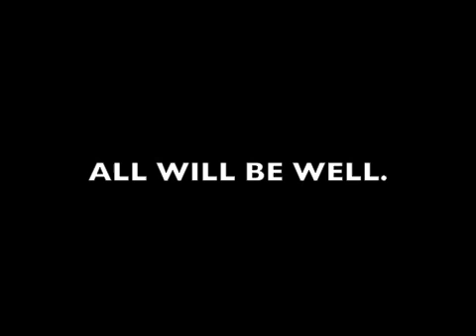Will All Be Well?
Regarding the 28th September prophesied devastating earthquake for Christchurch.

This was suppose to be up weeks ago.